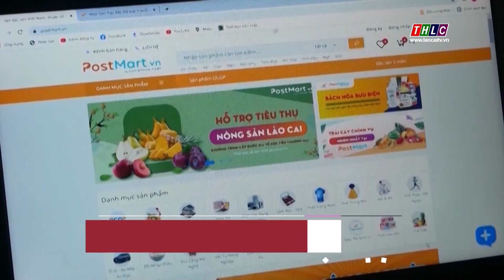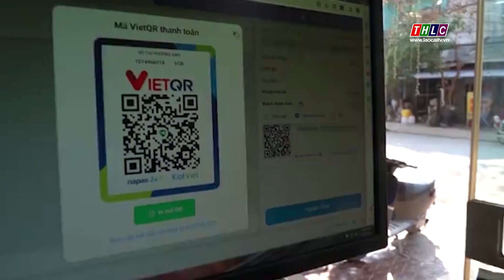Lào Cai: Tăng cường quản lý, thúc đẩy hoạt động thương mại điện tử chống thất thu thuế | THLC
Ngày 23/6, Chủ tịch UBND tỉnh đã ban hành Văn bản số 2948 về việc “Tăng cường quản lý Nhà nước, thúc đẩy phát triển hoạt động thương mại điện tử, chống thất thu thuế, bảo đảm an ninh tiền tệ”.

Đài Phát thanh - Truyền hình Lào Cai